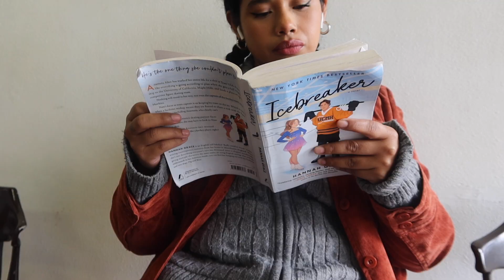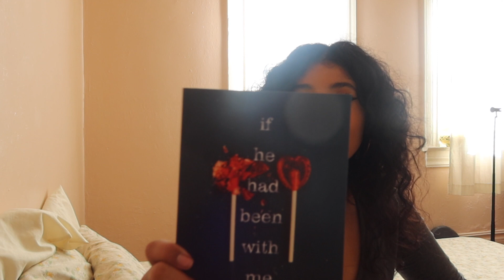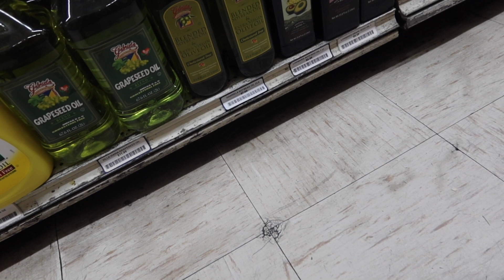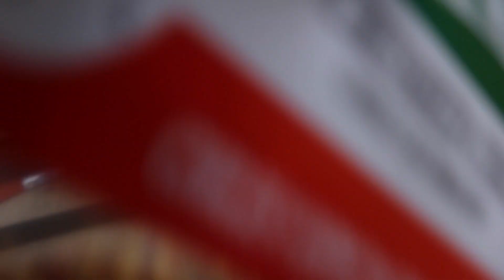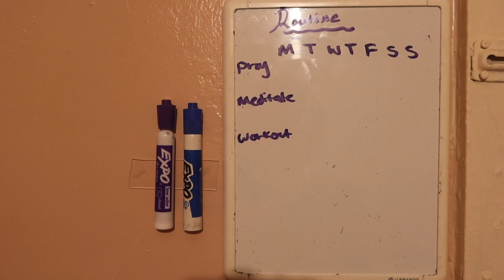first vlog of 2024!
Thank you guys so much for watching looking forward to creating more content for you guys. I can't  thank you guys enough for the consistent support and love!